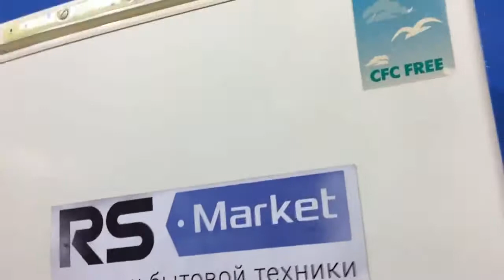Холодильник Stinol КШМХ320120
Видео обзор внешнего вида холодильника Stinol КШМХ320/120
Двухкамерный холодильник бу Stinol КШМХ320/120 имеет габариты 60х60х185 см. Общий объем 320 л, объем холодильной камеры 200 л, объем морозильной камеры 120 л. Двухкомпрессорный, управление электромеханическое, мощность замораживания: 12 кг/сутки.